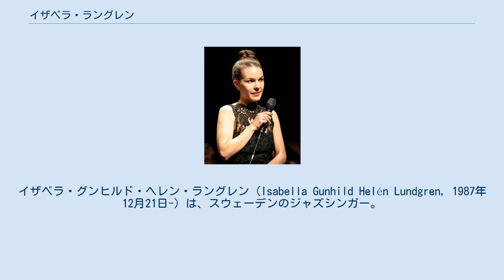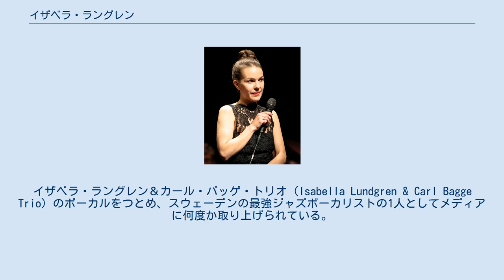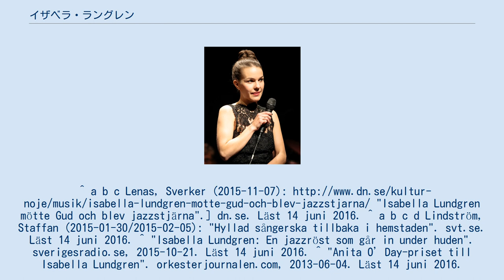イザベラ・ラングレン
スウェーデンのジャズ・ミュージシャン
イザベラ・グンヒルド・ヘレン・ラングレン（Isabella Gunhild Helén Lundgren, 1987年12月21日-）は、スウェーデンのジャズシンガー。
カールスタードで生まれ育ち、2006年から2010年まで、ニューヨークで勉強および演奏活動。
2010年に、ストックホルムで牧師になる勉強を始める。
2012年にCDデビューしこれまでに数枚のアルバムを発表。
 スウェーデン・ヴァルムランド地方にあるカールスタード市に生まれ、高校は音楽科に進む。
18歳の時にニューヨークに移り住み、2006年から2010年までニューヨーク大学で学びながらギャビン・デグロウやモービー、ウッディ・アレンのバンドリーダーのエディ・デイヴィスらと共演。
 2010年にスウェーデンに戻り、ストックホルムの神学校で牧師になる勉強を始める。
哲学や実存的な問いに対する関心もラングレンの音楽を特徴付けている。
 2012年に「Great American Songbook」から選んだ曲を集めたアルバム「It Had to Be You」でCDデビュー。
2014年に２枚目のアルバム「Somehow Life Got in the Way」をリリース。
イザベラ・ラングレン＆カール・バッゲ・トリオ（Isabella Lundgren & Carl Bagge Trio）のボーカルをつとめ、スウェーデンの最強ジャズボーカリストの1人としてメディアに何度か取り上げられている。
^ a b c Lenas, Sverker (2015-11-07) "Isabella Lundgren mötte Gud och blev jazzstjärna".] dn.se. Läst 14 juni 2016. ^ a b c d Lindström, Staffan (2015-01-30/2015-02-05): "Hyllad sångerska tillbaka i hemstaden". svt.se. Läst 14 juni 2016. ^ "Isabella Lundgren: En jazzröst som går in under huden". sverigesradio.se, 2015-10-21. Läst 14 juni 2016. ^ "Anita O’Day-priset till Isabella Lundgren". orkesterjournalen.com, 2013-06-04. Läst 14 juni 2016.